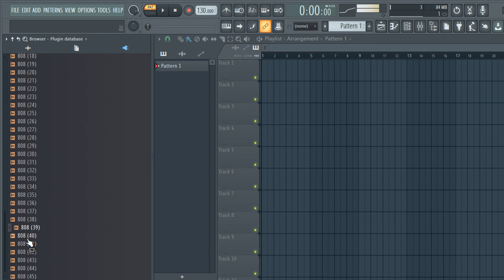808 kit /808 Samples Pack /DARK 808 kit - "Free Download" (Future, 21 Savage, Mike Dean, Cubeatz)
808 kit /808 Samples Pack /DARK 808 kit - "Free Download" (Future, 21 Savage, Mike Dean, Cubeatz)